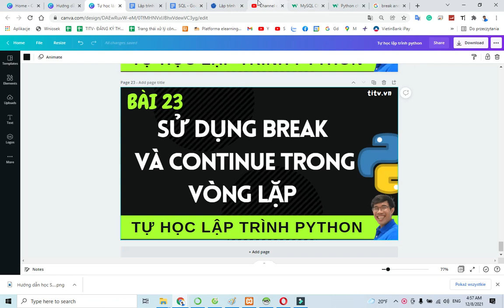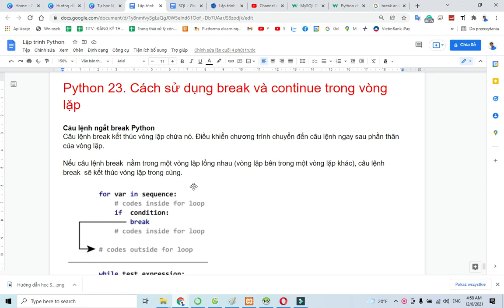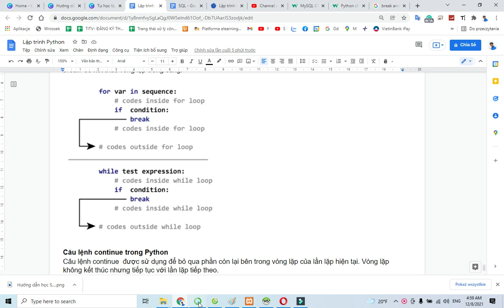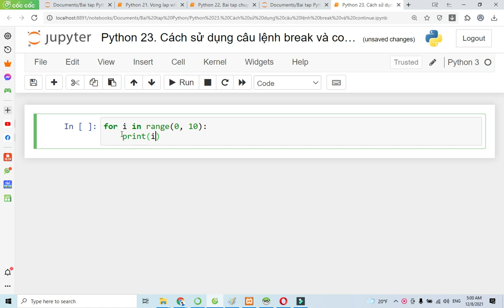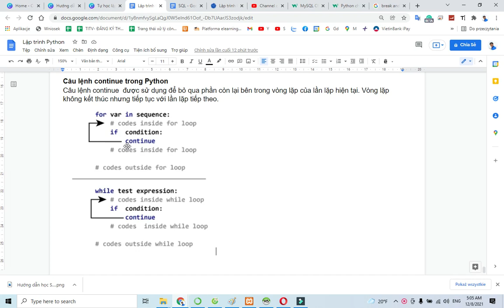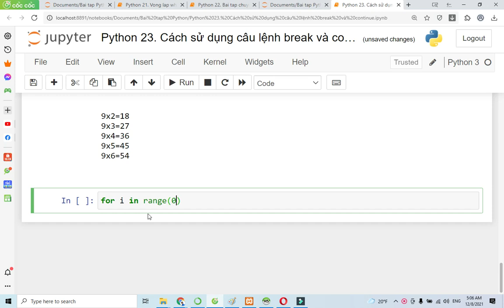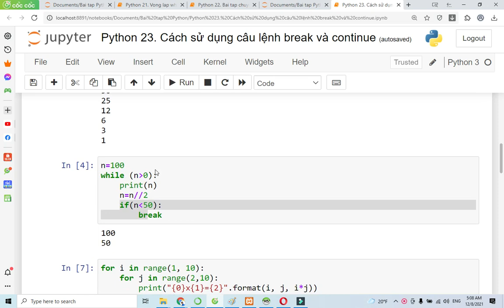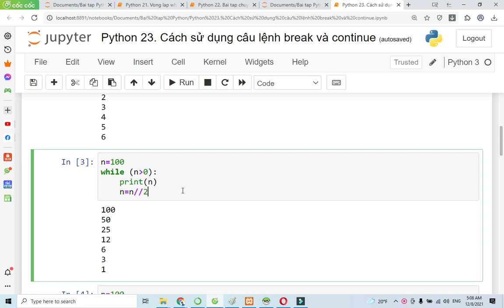Lập trình Python - 23. Cách sử dụng câu lệnh break và continue trong Lập trinh Python